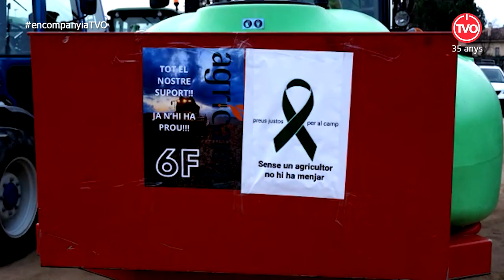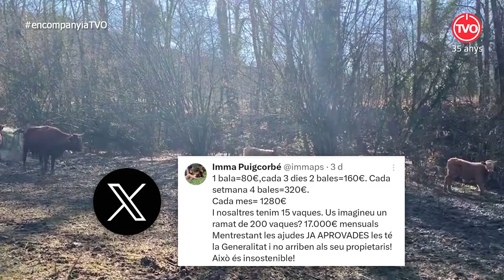En Companyia de l'Imma Puigcorbé